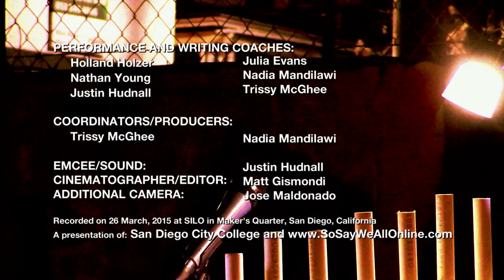Noemi Nava Flores - Taking a Stand